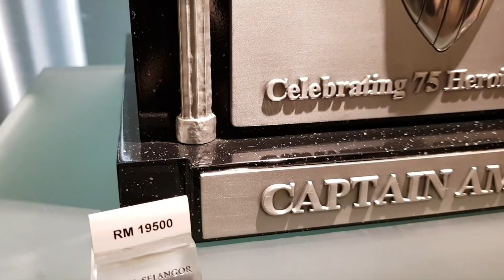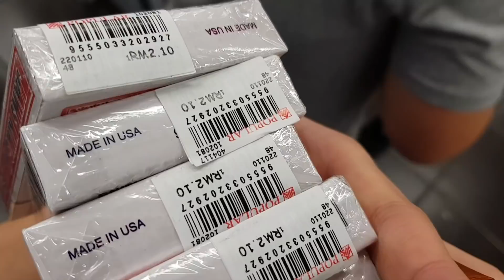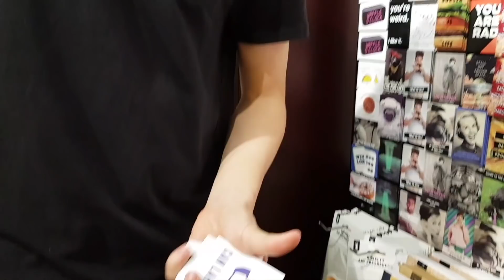Cardistry in Malaysia // 말레이시아 여행 + 비하인드 스토리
6개월 전에 찍은건데 이제서야 편집하네요 ㅠ